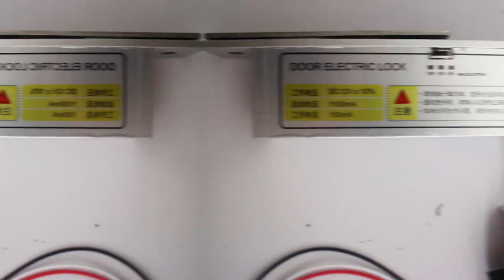ANJIELOSMART video intercom 894218 +95112 is connected to the electric mortise lock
ANJIELOSMART video intercom 894218 +95112 is connected to the electric mortise lock. The 5A electric mortise lock must be connected to the power controller before it can be unlocked.